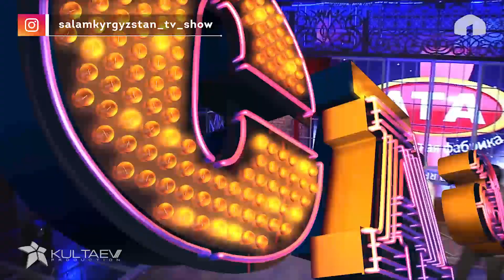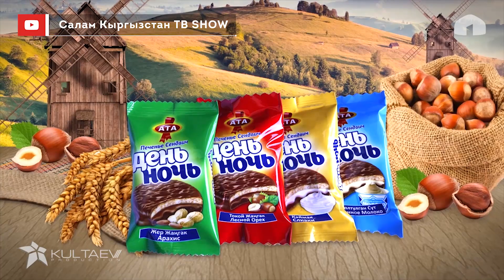Салам, Кыргызстан! / Нурмат Садыров жана Эламан жана Чолпон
Бул чыгаруунун коноктору: Нурмат Садыров жана "Деспасито" жана башка хит ырларды комузга салган, виртуоз комузчулар Эламан менен Чолпон!!